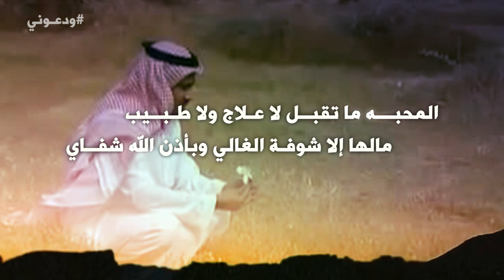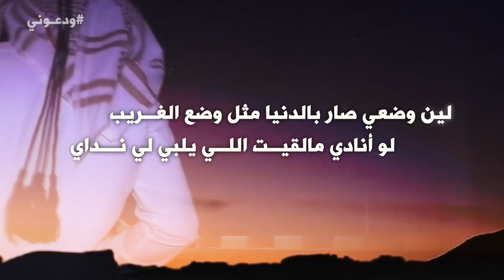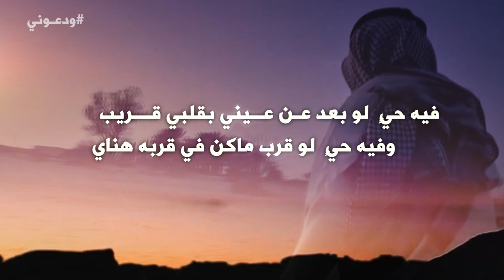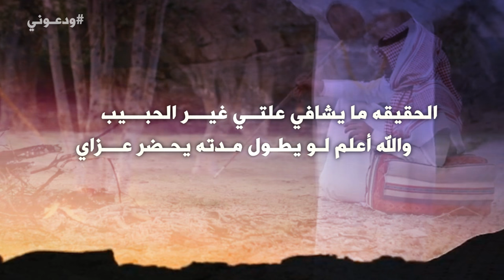شيلة ودعوني كلمات وأداء سلطان صالح البلوي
شيلة ودعــوني كلمات واداء سلطان صالح البلوي

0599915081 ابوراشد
رابط مباشر الى الواتس اب